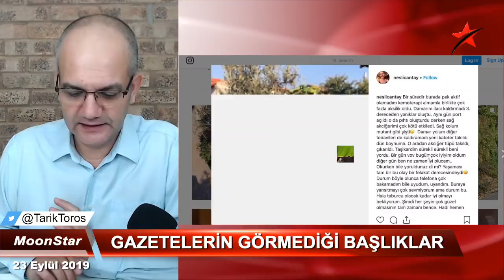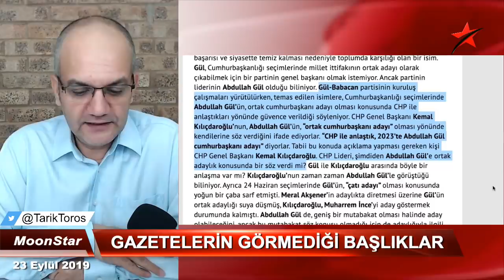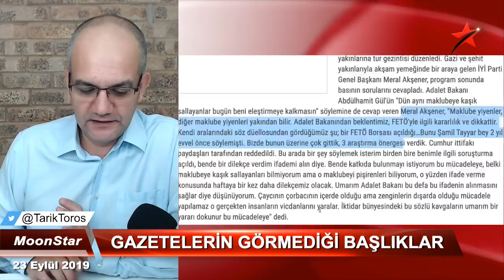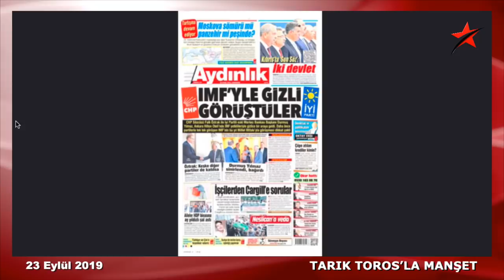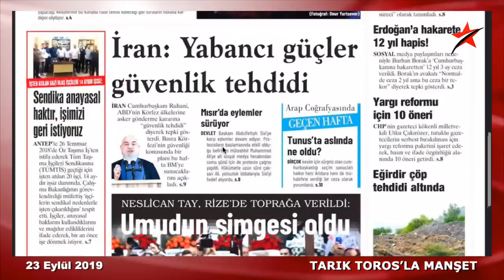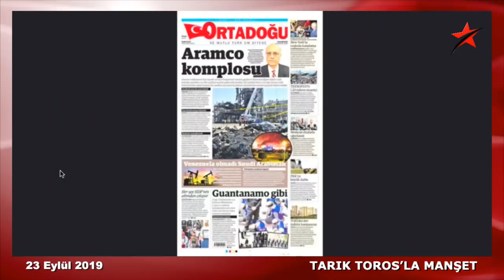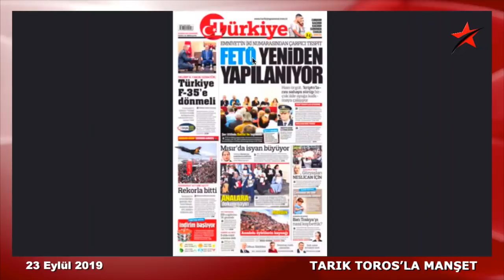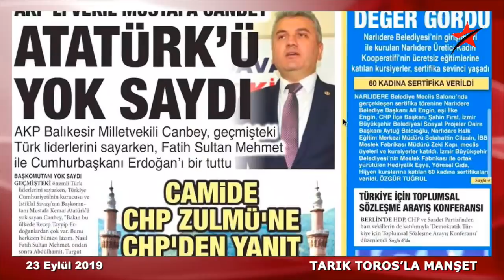FLAŞ İDDİA: GÜL CHP’YE SÖZ VERDİ, ORTAK CB ADAYI OLACAK!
23 EYLÜL 2019